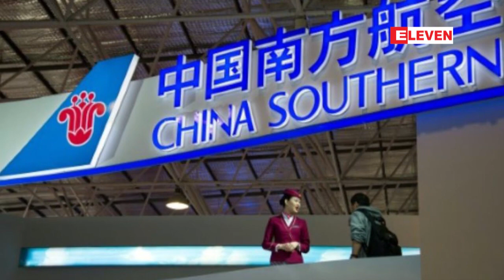ရွန္ဟုိင္းေလဆိပ္တြင္ ေလယာဥ္အင္ဂ်င္ကို အေၾကြေစ့မ်ားျဖင့္ပစ္ခဲ့ေသာ တရုတ္အဘြားအုိကို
ကံေကာင္းေစဖို႔ဆိုျပီး ရွန္ဟိုင္းေလဆိပ္မွာ ေလယာဥ္အင္ဂ်င္ကို အေၾကြေစ့ေတြနဲ႔ပစ္ခဲ့တဲ့ ခရီးသည္ တရုတ္ အဘြားအုိဟာ ရဲအေရးယူတာကို ခံရမွာမဟုတ္ဘူးလို ့ဇြန္လ၂၈ရက္ေန ့မွာ တရုတ္နုိုင္ငံပိုင္မီဒီယာက ထုတ္ျပန္ခဲ့ပါတယ္။